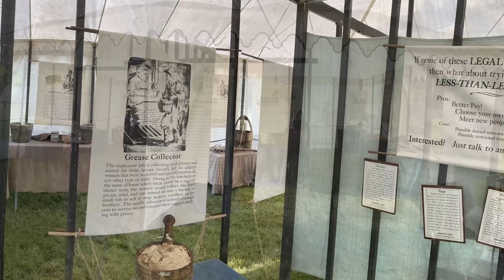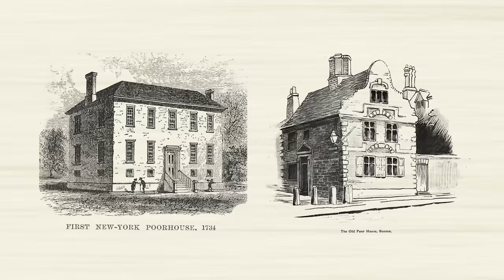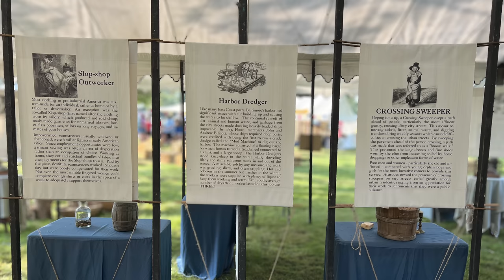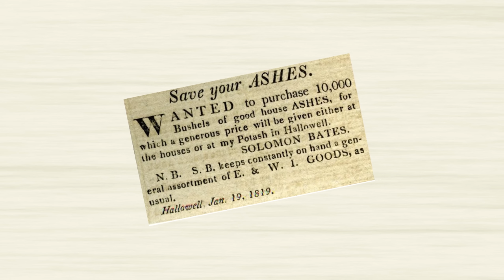Jobs for the Poorest People 200 Years Ago